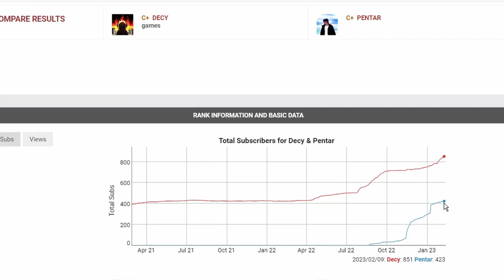This Minecraft Server was Ruined by a Chicken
Chickens Destroyed this SMP

not i beat Sandiction in hardcore Minecraft... or how i removed this mountain in 1.27 seconds, this is a Minecraft server where killing another player steals their power point. This is the Power SMP, a server with creators not like ParrotX2 and RekRap2. But, i use Minecraft chickens to trap this Minecraft SMP.

Thank you @Spokeishere for inspiration

1027 Chickens VS Minecraft SMP

uploaded February 19 2023